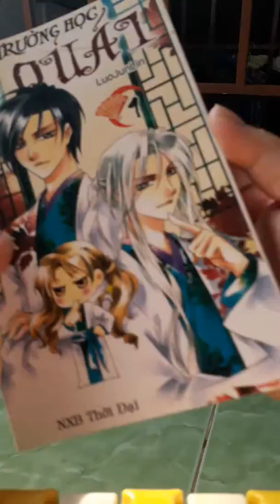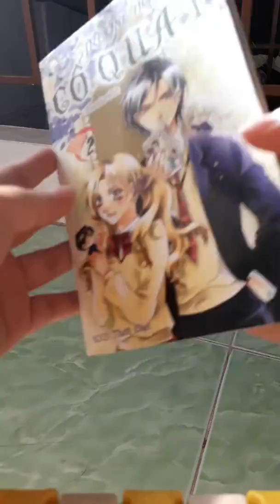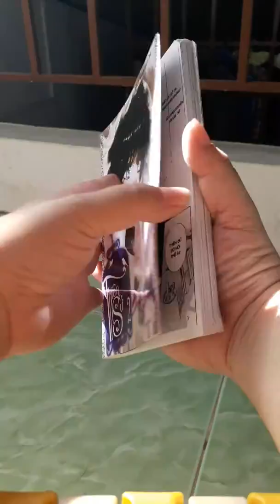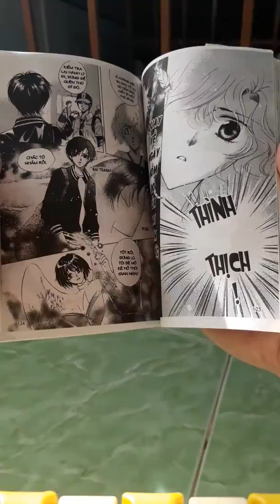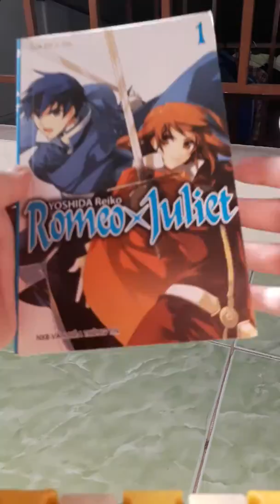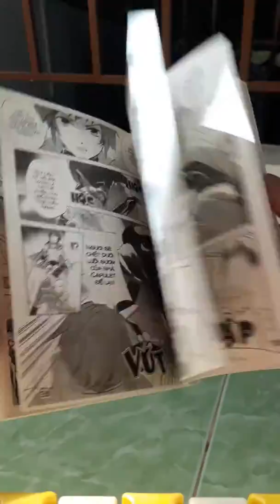Manga - One short 2_3 vol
Sách cho thuê